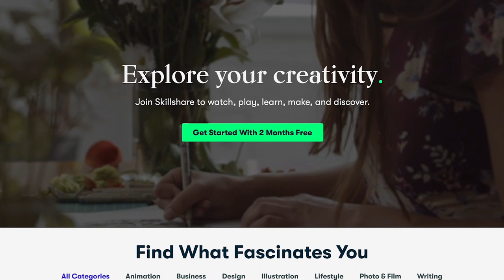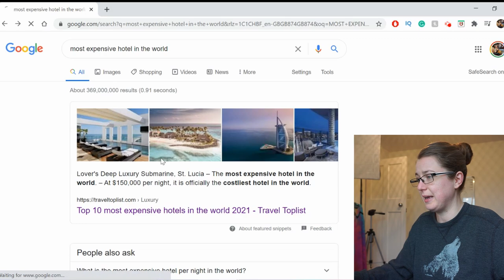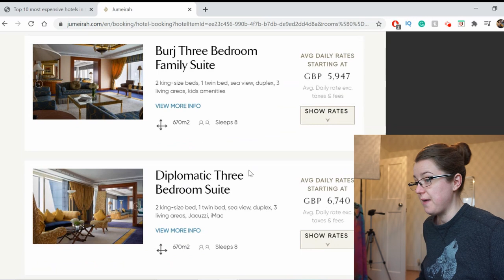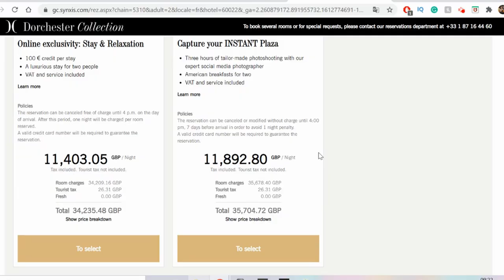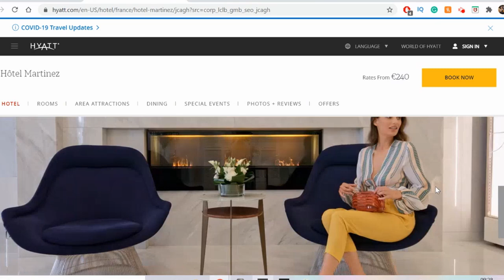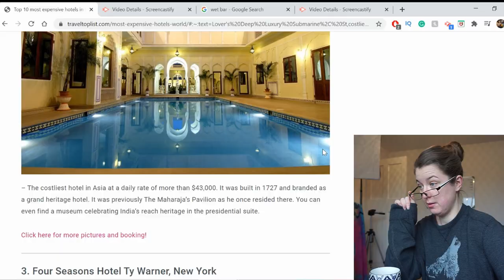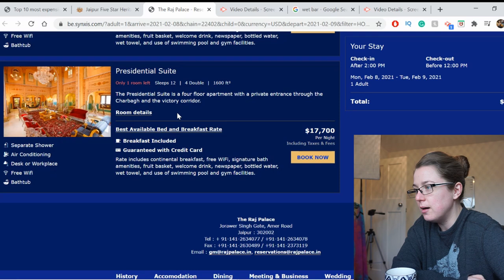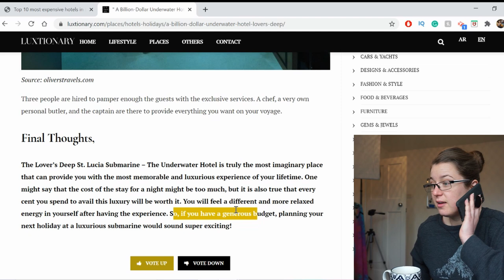REACTING TO THE MOST EXPENSIVE HOTELS IN THE WORLD!! | AD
Let's check out some of the most expensive hotels in the world!

MY BOOK:
📖 PAPERBACK 📖
(or search Alyshia Ford on your local Amazon site)
📚KINDLE VERSION 📚

✈ About PsychoTraveller ✈

Hi, name’s Aly! Originally from Birmingham, England, I have been discovering the world for over 7 years. I am a psychology graduate with a love for Pho and red wine. Whether I throw myself into a novel or from 14,000ft up out of a plane, I look at adventure big and small and say “Let’s do this!”

* Links marked with * are affiliate codes/links which mean if you sign up/buy a product, at no extra cost to you, I make a little bit of money to help me maintain my channel and blog!